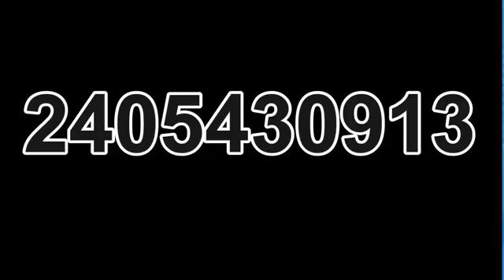Celestial Church Of Christ Victory Parish Praise And Worship Center Shiloh 2020 Friday Dec 4th, 2020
Celestial Church Of Christ
Victory Parish Praise And Worship Center
6318B Marlboro Pike, District Heights
Maryland 20747 USA